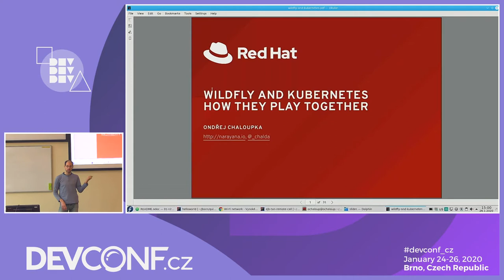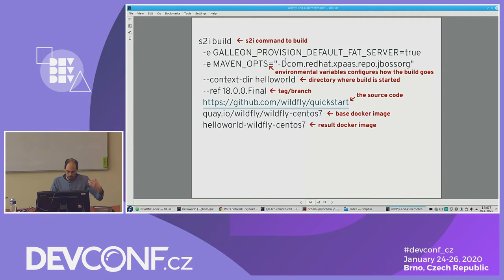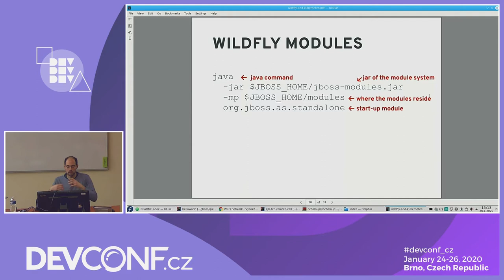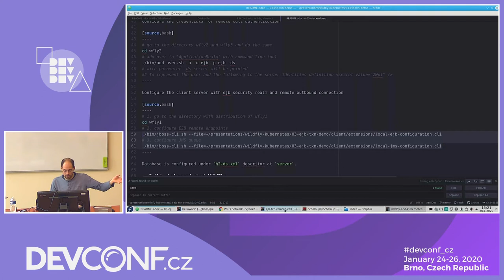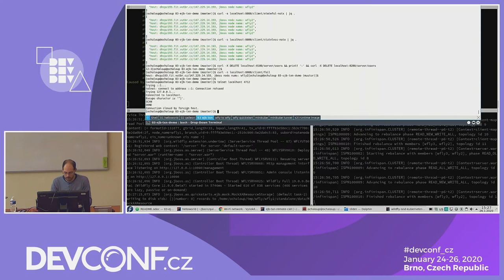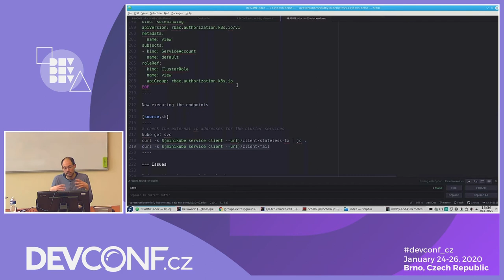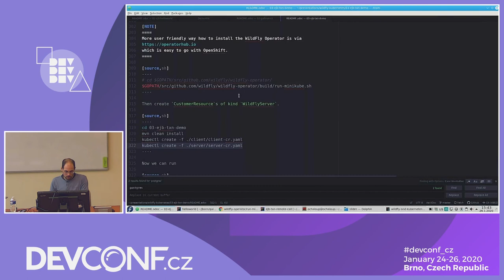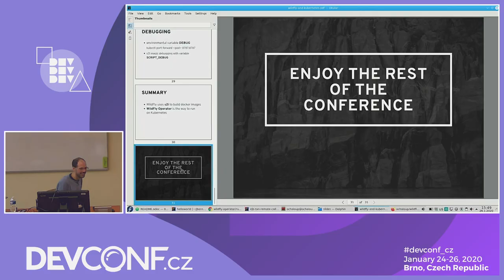WildFly and Kubernetes - how they play together - DevConf.CZ 2020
Speakers: Ondra Chaloupka

If you want to run you WildFly application on Kubernetes this presentation may give you an introductory overview of the approaches to consider.
You will learn what are the important aspects to take into consideration when you run WildFly deployment in the cloud and what are the procedures that helps you to run the WildFly on Kubernetes.
The main focus will be on tooling and approaches to get the WildFly application being deployed to Kubernetes.

Audience is expected to know basics about WildFly and Kubernetes.